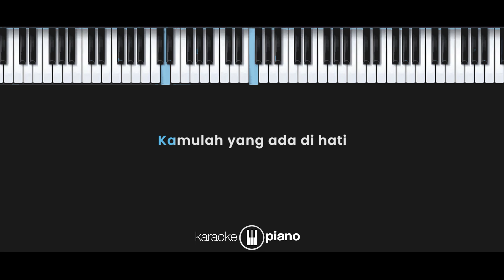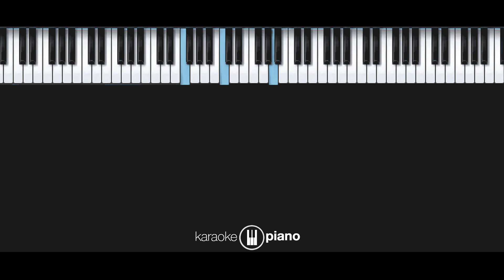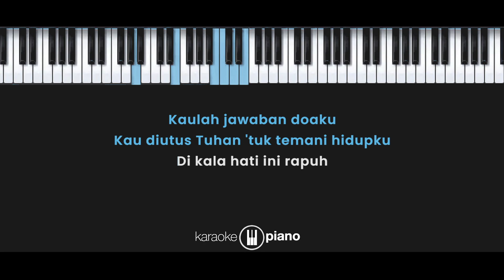Cinta Terakhirku - Bagas Ran (KARAOKE PIANO - FEMALE KEY)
Lirik :

Cinta Terakhirku

Seakan tak ada lagi
Manusia yang ada di bumi
Kamulah cinta sejati
Kamulah yang ada di hati

Saat ku terjatuh dalam sendu
Pelukmu menenangkanku
Kau tunjukkan semua rasa
Mewarnai duniaku

Takkan pernah ku keliru
'Tuk melukaimu
Percaya aku
Ku 'kan menjagamu

Kaulah jawaban doaku
Kau diutus Tuhan 'tuk temani hidupku
Di kala hati ini rapuh

Hadirmu sembuhkan lukaku
Kau hapus lelahku dengan senyummu
Ku percaya kamu
Kaulah cinta terakhirku

'Tuk melukaimu
Percaya aku
Ku 'kan menjagamu

Hadirmu sembuhkan lukaku
Ku percaya kamu
Kaulah cinta terakhirku

Percaya kamu
Kaulah cinta terakhirku